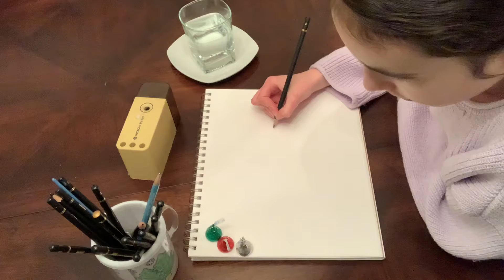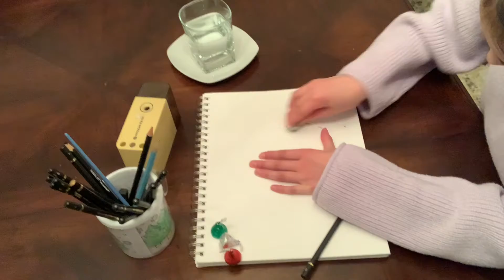ASMR, whispered talk, high functioning AUSTISM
ASMR chat about raising a child with high function autism//my HONEST first response to her diagnosis//very gentle gum chewing